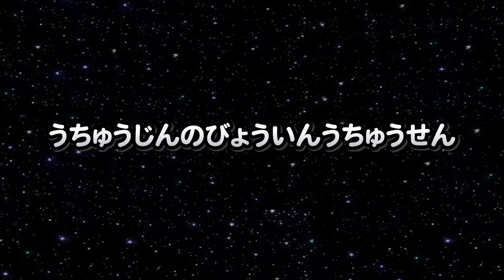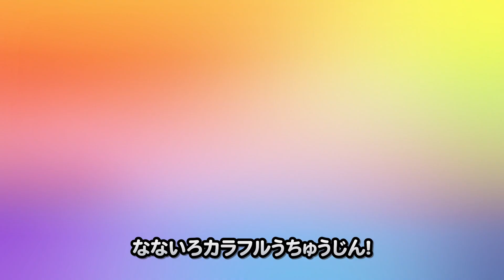ポロロ COLOR 律動します | カラフルおそばやさん | ポロロの仲間たちと歌おう! | 子供の歌 | 体操の歌 | ポンポンポロロ童謡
[歌詞]

あかいろ、だいだい、きいろ、ピンクいろ
カラフルめんをヒュンヒュンヒュンヒュンヒュンヒュン
みどり、あおいろ、こんいろ、むらさき
カラフルめんをタンタンタン !

カラフルスープ　コトコト　コトコト
カラフルスープ　グーツグツ !

いちご！オレンジ！とうもろこし！すいか !
ブルーベリー！キャベツ！ぶどう！あめ !

カラフルおいしい　えいようたっぷりおそば
みんなでいっしょに　チュルチュルチュル !